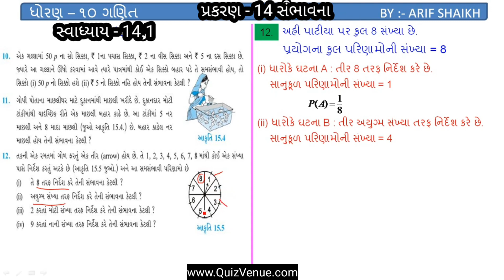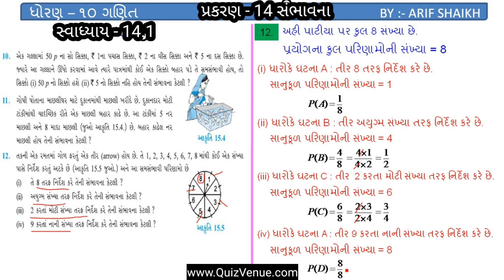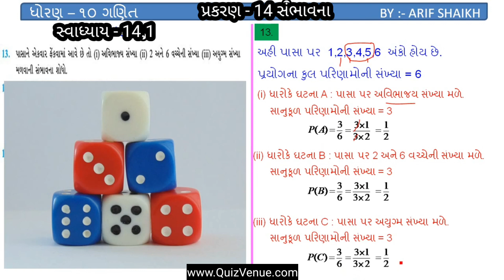Std 10 maths exercise 14.1 (10 to 13) / ધોરણ 10 ગણિત સ્વાધ્યાય 14.1 દા - 10 થી 13 / Dhoran 10 Ganit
ધો.10 ગણિત  પ્ર - 1 વાસ્તવિક સંખ્યાઓની ક્વિઝ આપવા માટે નીચે ક્લિક કરો.